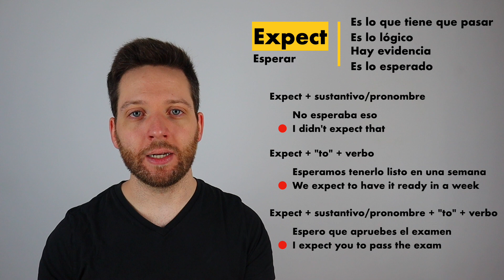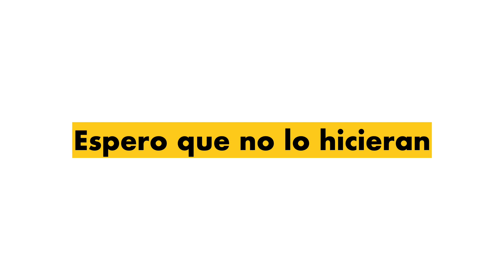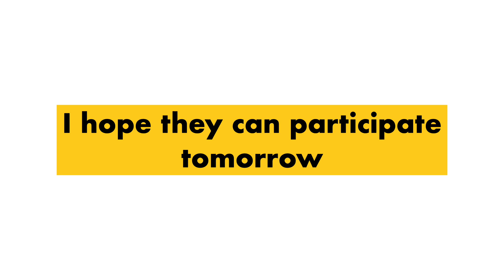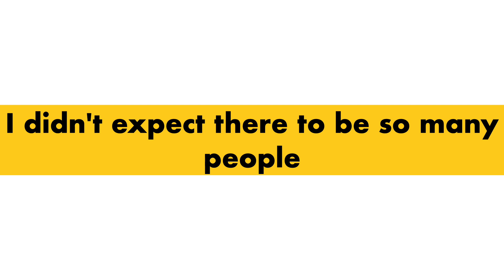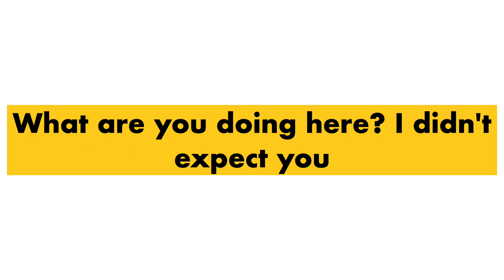Diferencia entre HOPE WAIT EXPECT [esperar] | Aprende inglés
Aprende inglés con la diferencia entre WAIT, HOPE y EXPECT. En español tenemos la palabra "esperar", pero en inglés tenemos tres maneras de decirlo dependiendo de las frases. Y lo que es más, una misma frase puede ir con varias opciones y el contexto nos dirá cuál usar.

Partes del video:

0:00 Intro
0:11 Wait
1:12 Hope
2:54 Expect
4:25 Expect or Hope / Expect or Wait
5:20 Practica conmigo